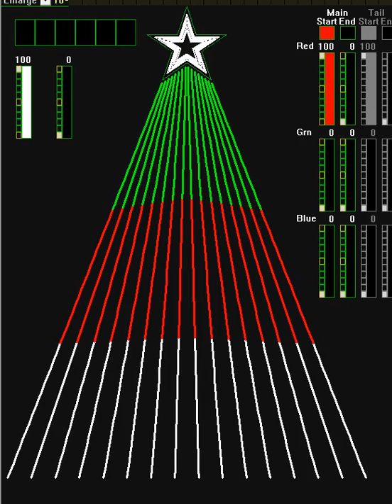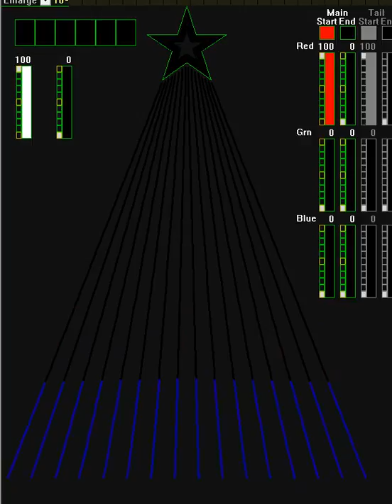16 strip CCR or Smart Pixel RGB strip Christmas sequence to Linus & Lucy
16 strip CCR or Smart Pixel RGB strip Christmas sequence to Linus & Lucy.
Written in Light-O-Rama SuperStar software. Will work with LOR CCR tree or a generic smart pixel tree using 50 LED, 16.5' strips.